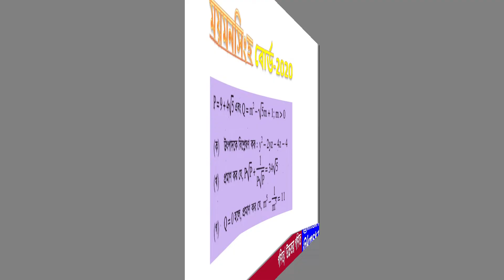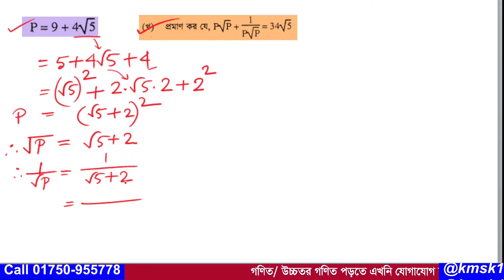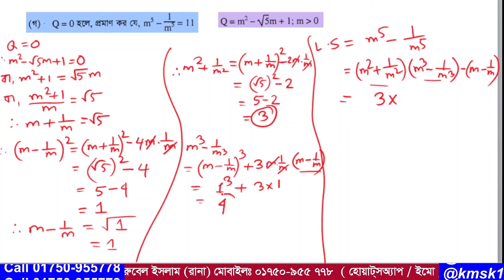প্রশ্ন নং-02 । এসএসসি 2020 । ময়মনসিংহ বোর্ড । অধ্যায়-3(বীজগাণিতিক রাশি ) নবম দশম শ্রেণি গণিত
আমাদের এই ভিডিওটিতে  2023 সালের এসএসসি গণিত পরীক্ষায়  ময়মনসিংহ  বোর্ডে  02 নাম্বারে  যে সৃজনশীল প্রশ্ন আসছে তা সহজ পদ্ধতিতে সমাধান করা হয়েছে । উক্ত সৃজনশীল প্রশ্নটি নবম দশম শ্রেণির  অধ্যায়-3(বীজগাণিতিক রাশি ) থেকে দেওয়া হয়েছিল । আশা করি ভিডিওটি শিক্ষার্থীদের উপকারে আসবে ।আর ভিডিওতে  যেকোনো অনাকাঙ্খিত ভুলের জন্য  আমি আন্তরিকভাবে দুঃখিত এবং ক্ষমা প্রার্থী । সকলের জন্য দোয়া ও ভালবাসা রইল আর আমার জন্য সকলের কাছে বিনীতভাবে দোয়ার দরখাস্ত রইল ।